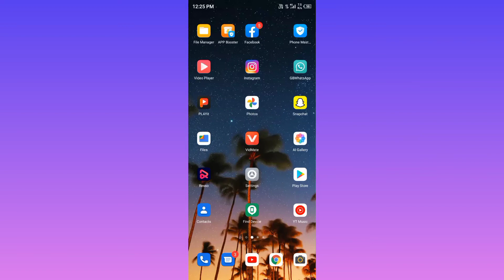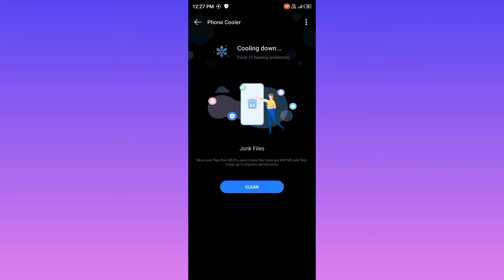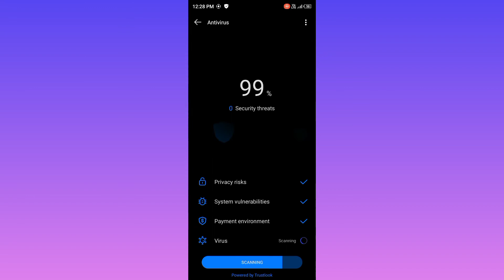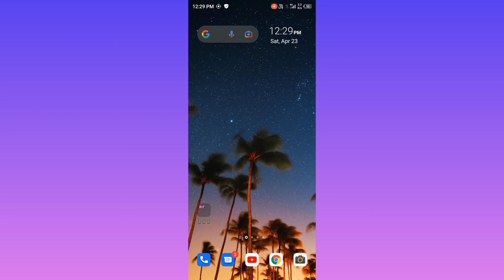Samsung Galaxy m01 core over heating message aaye to Kya Kare 🤔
Samsung Galaxy m01 core overheating massage

Samsung Galaxy m01 core overheating massage problem solve

Samsung Galaxy m01 core overheating problem solve

Samsung Galaxy m01 core overheating

Samsung Galaxy m01 core battery overheating problem

Samsung Galaxy m01 core heating